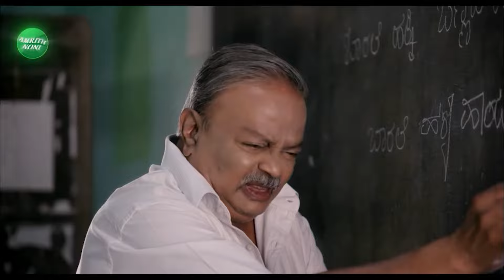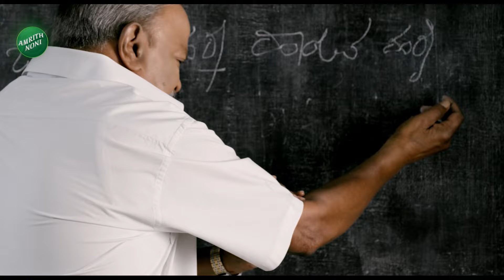Salman Khan Attends Trailer launch of 'Dharmaveer |ಸಿಎಂ ಶಿಂಧೆ ಜೊತೆ ಕಾಣಿಸಿಕೊಂಡ ಸಲ್ಮಾನ್ | Vistara News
ಮಹಾರಾಷ್ಟ್ರದ ರಾಜಕಾರಣಿ ಆನಂದ್‌ ದಿಘೆ ಜೀವನಾಧಾರಿತ ಧರ್ಮವೀರ್ ಚಿತ್ರದ ಟ್ರೇಲರ್ ಬಿಡುಗಡೆಗೆ ಸಿಎಂ ಏಕನಾಥ್ ಶಿಂಧೆ, ನಟರಾದ ಸಲ್ಮಾನ್ ಖಾನ್, ಗೋವಿಂದ ಆಗಮಿಸಿದರು.